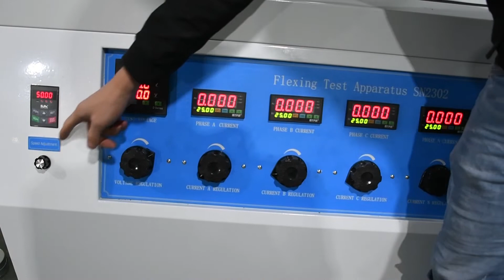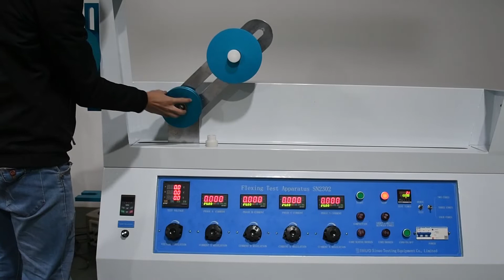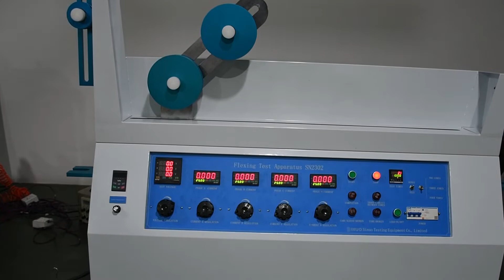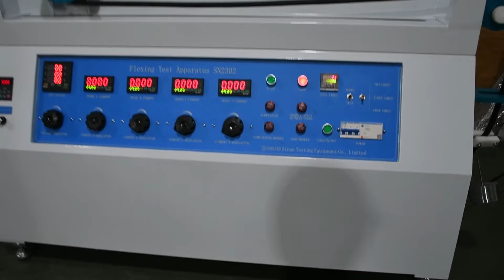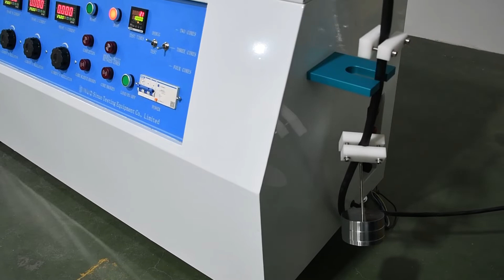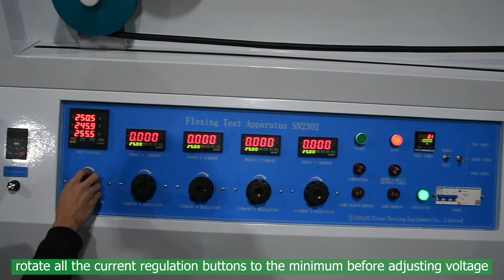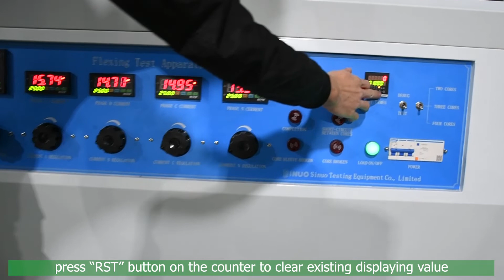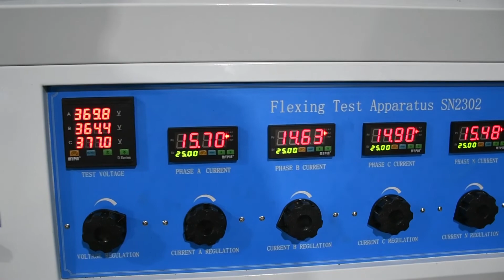Rubber Cables Flexing Test Apparatus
This apparatus is conforms to IEC60245, IEC60227 and etc.
It used for the mechanical strength test of finished flexible cables. This test does not apply to flexible cables with cores of nominal cross-sectional area greater than 4mm2 and cables having more than 18 cores laid up in more than two concentric layers.